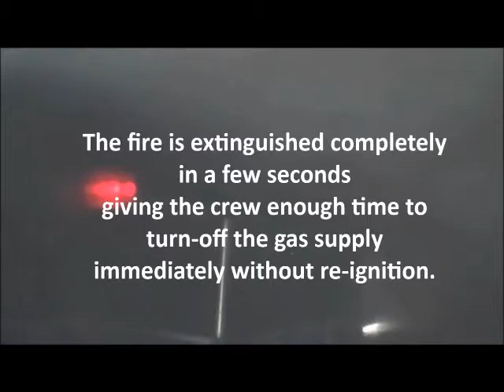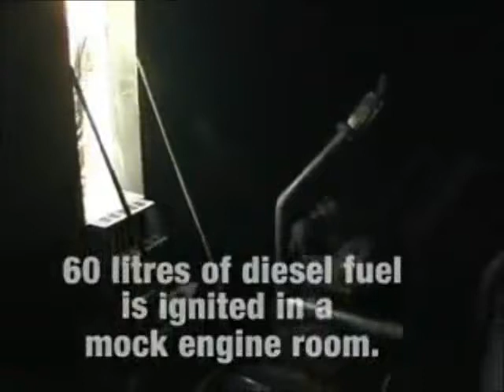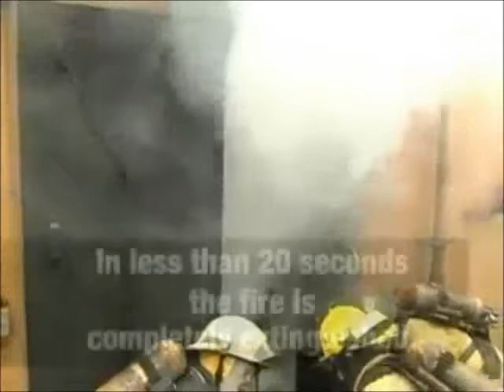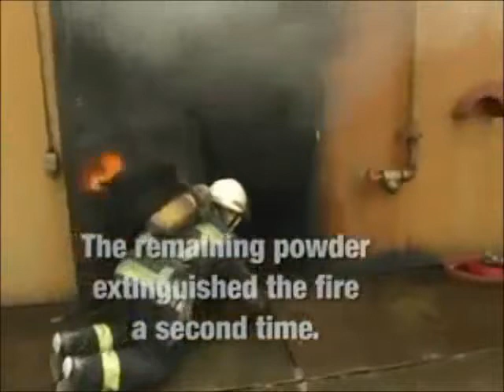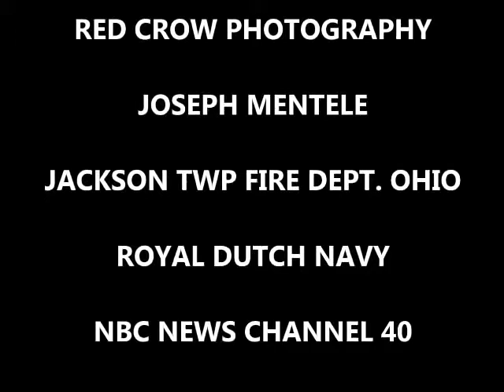DSPA 5 for maritime use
The DSPA is an excellent tool to use on small vessels like fishing boats. If a fire spreads in the engine compartment a swift and effective response is essential. The DSPA 5 allows first responders to deploy the device from outside of the room, keeping themselves at a safe distance. The DSPA 5 will flood the compartment with aerosol and extinguish the fire in seconds.